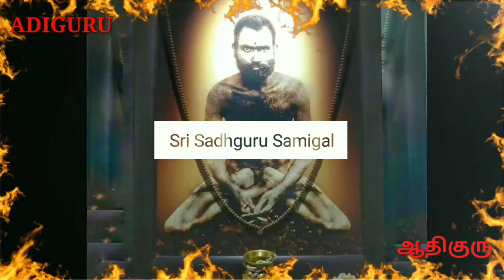In what way was Sadhguru Shri Bhramha different from what you are now? Sadhguru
உங்களிடம் இருந்து சத்குரு ஸ்ரீ பிரம்மா எப்படி வேறுபட்டு இருந்தார்? என்ற கேள்விக்கு சத்குரு கூறியிருந்த பதில்